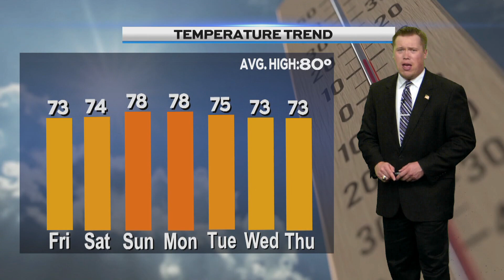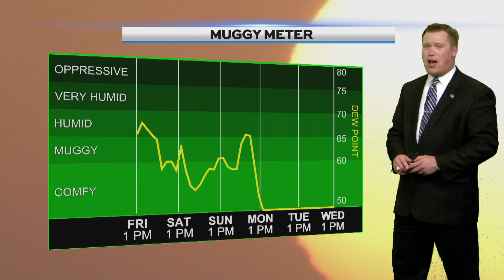Afternoon Weather Friday 081823